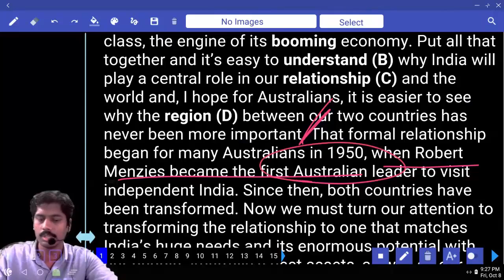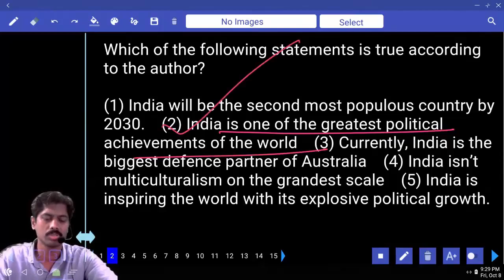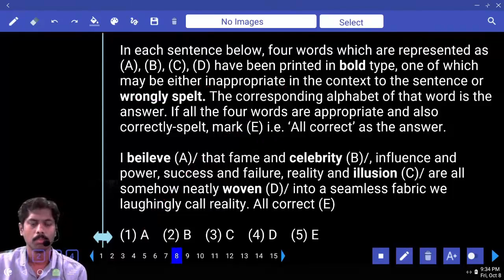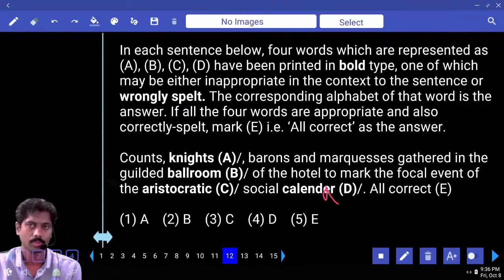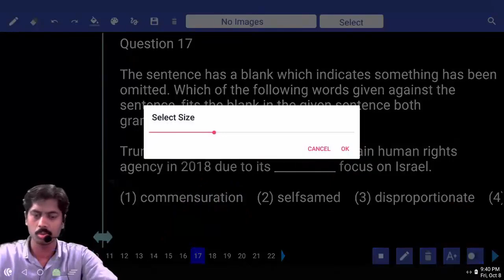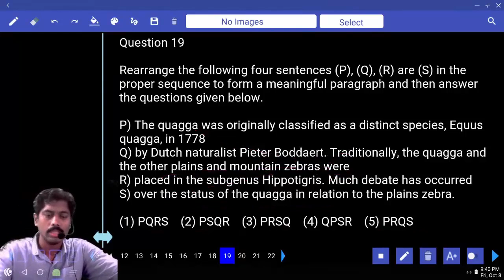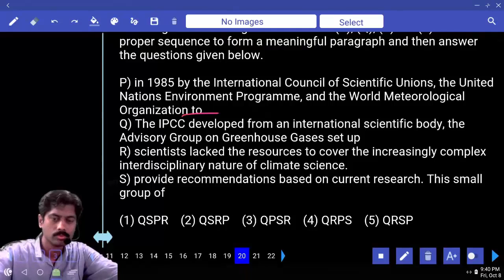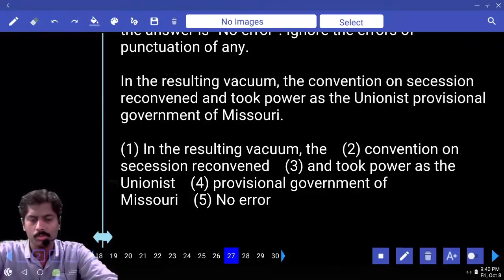ENGLISH PRACTICE SET | IMPORTANT QUESTIONS WITH EXPLANATION FOR UPCOMING BANK EXAMS | SBI | IBPS